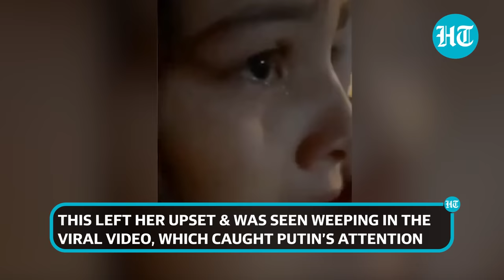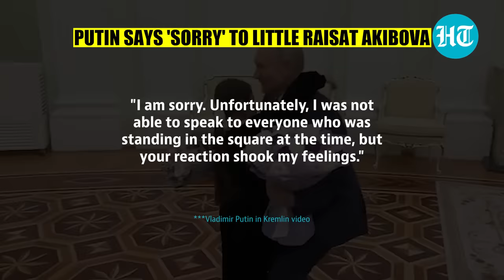Putin Fulfils Little Girl’s Wish Who Cried for Not Being Able to See Him | Fun Chat Goes Viral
The Russian President's "sweet gesture" has melted the hearts of his supporters. Vladimir Putin fulfilled a little girl's wish who cried for not being able to see him. Last Week, a video of 8-year-old Raisat Akibova crying heartily went viral. The girl was waiting for Putin on the streets of Derbent but was unable to see him because of the crowd. This left her upset, and she was seen weeping in the viral video, which caught Putin's attention. He then sent Raisat an invitation to be the president's guest at the Kremlin. The girl, who came with her parents, ran and hugged Putin on her arrival. Watch this video to learn more about a fun conversation during the visit.